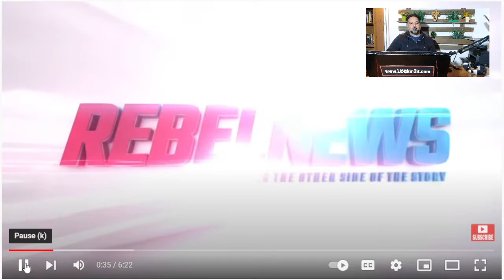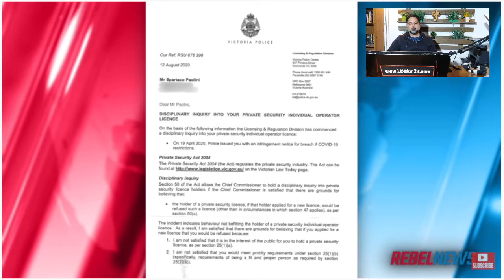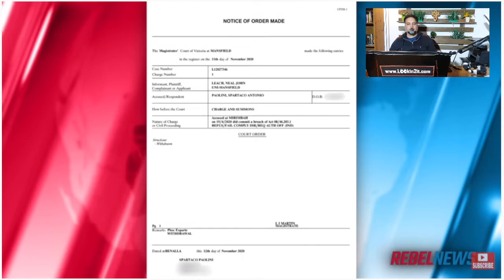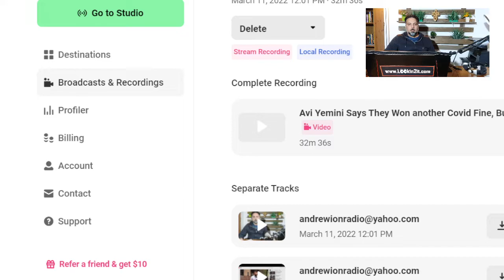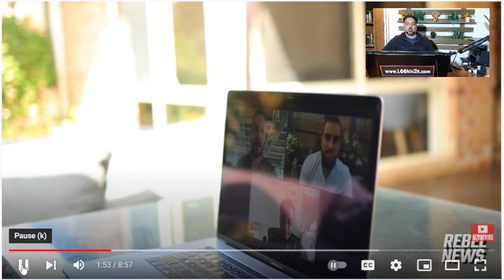Avi Yemini Says They Won another Covid Fine, But is that What's Really Happening?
Become more informed about Common Law, The Agenda playing out and more